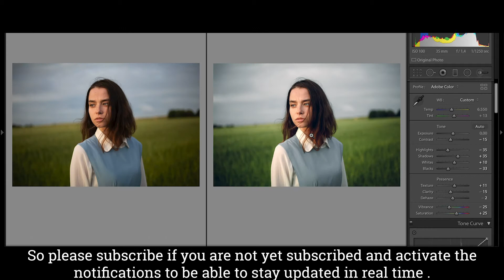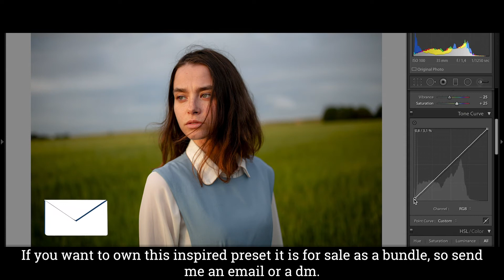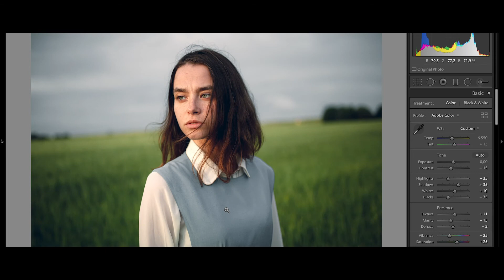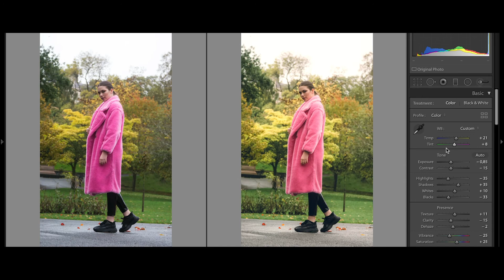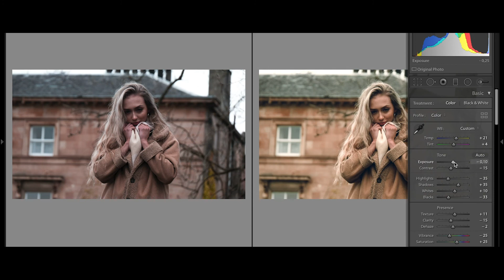TV Series Color Thief - BRIDGERTON Lr preset - SOULART MIRAGE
Hello! In this tutorial I show "how to steal the colors from your favourite tv series" and design a Lightroom preset for your instagram photos. Today inspiration tv series is Bridgerton. The artist who took care of color grading the series was Pankaj Bajpai who designed the luts using VFX Technicolor and Pulse software.
Please thumbs up and leave a comment which TV series is your favorite or which TV series are you enchanted by the color grading you want to use in your instagram photos?

Hope you enjoyed to watching the video!
Val

 Photographer: Ruslan Yakovlev

 ~ SOCIAL MEDIA ~

  ~ MUSIC ~

~ SOURCE PHOTO ~